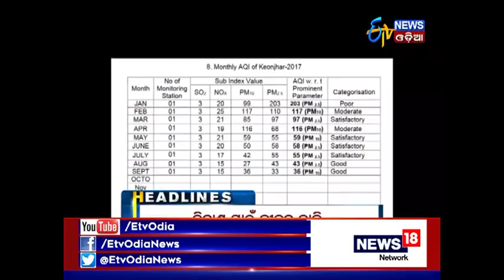7 PM Amari Odisha @Etv News Odia- 09.12.2017